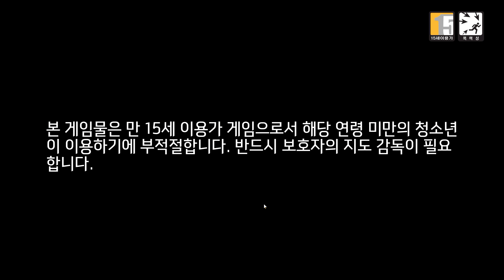[승리] 오버워치 경쟁전 - 아누비스 신전, 메르시 등